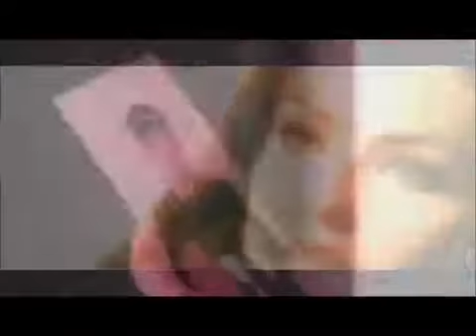Thalía Rosalinda (Vldeo (Oflcia)